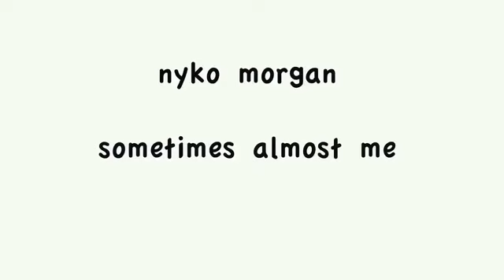sometimes almost me | Nyko Morgan